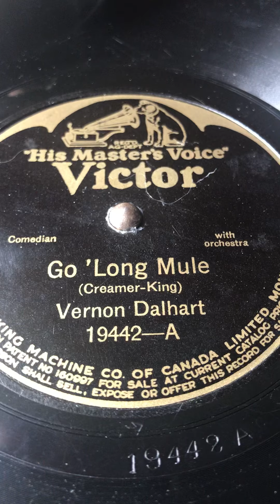“Go 'Long Mule” - Creamer/King - Vernon Dalhart 1924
“Go ‘Long Mule” - Composed by Harry Creamer and Robert King - Performed by Vernon Dalhart, Comedian with Orchestra. Recorded at the 3rd take, New York, 8th August 1924 (released November).

Played on Micro-Perophone Portable, using Columbia No.9 reproducer and Burmese Colour Needles thorn needle (Black, fine).

Pericombobulations are generally absent from this fun little portable. Sadly I am yet to track down a good matching reproducer for it, but this Columbia No.9 came with it and is reasonably lively. The portable itself has a goodly wrap-around internal horn, and beyond that I know no more at this stage as the platter won’t unstick from the spindle to get into its gubbins to service. I shall properly fettle it when more time comes around, (probably when I find the matching reproducer) but as it runs smoothly enough it shall do for now! (Half a winding escutcheon is a difficulty though - bakelite wasn’t a good choice by the manufacturer!)

The record is one my good friend Andy has at least one version of, and as such seemed appropriate as he has the same model as a fairly recent addition to his own far more wonderful collection of machines! Especially as his assistance and keen eye was the root cause of this particular little machine ending up here in the care of myself and the Dog Overlord.

Supplementary Note: Waiting beside a stream for it to dry is not a successful way of passing time. The same practice undertaken swapping the stream for a large glass of pink gin however, is - and they do run dry. Am willing to demonstrate this. “For science”.